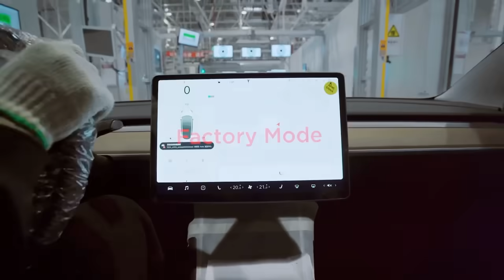Tesla Gigafactory 3 Shanghai | Official Video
VIDEO: Tesla China just released this official video of Gigafactory 3 Shanghai | Inside the factory
Watch it on YouTube in 1080p: youtu.be/-Ds1xV7M2gI